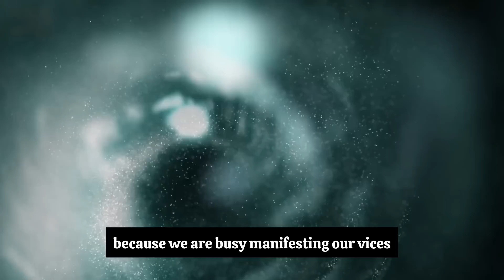Negativity को घर से और अपनी Life से Eliminate करते ही 🔥🔥Impossible Wish भी Possible हो जाती है 🔯🔯🔯🔯🔯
🔹🔹🔹🔹🔹🔹🔹🔹🔹🔹🔹🔹🔹🔹🔹🔹🔹Suman Sharma
For PAID Personal Consultation Please WhatsApp on 📲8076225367 (only WhatsApp for appointments no calls)  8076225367

21 days ki practice shuru kijiye aajh hi

Universe Connection
Suman Sharma

manifestation techniques

333 manifestation method
manifestation examples